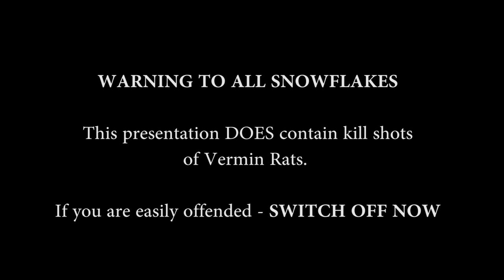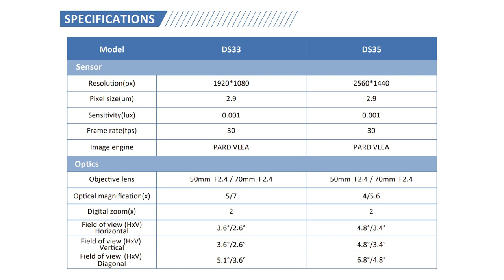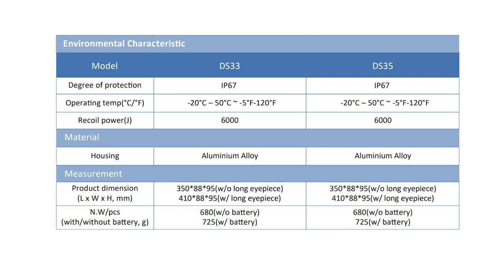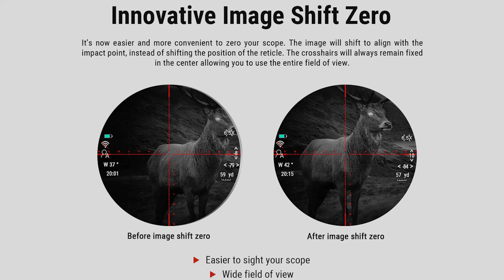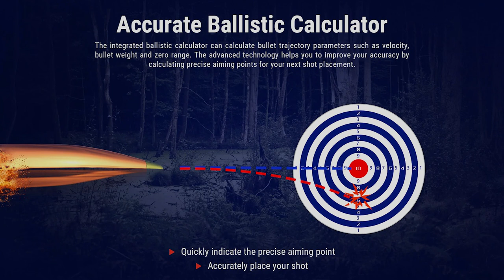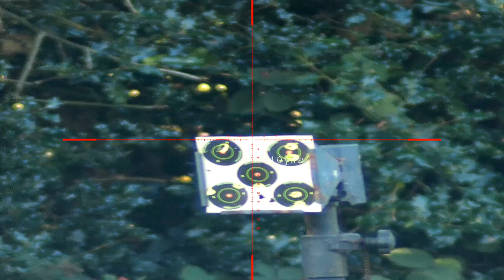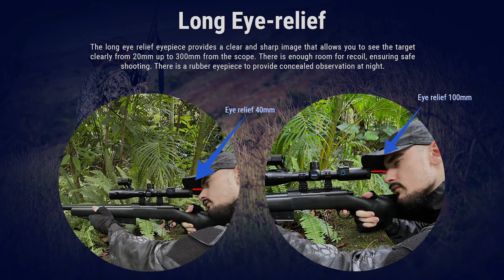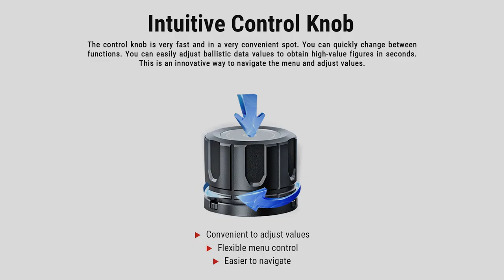Pard DS3 Series [review]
The new Pard DS3 series is here and I walk you through all the specs, features and show you it in action. Should you buy one ? Well I am sure the video will make you definately consider it.

Help the channel with these links

Equipment I use and recommend for creating YouTube Videos.

Comica BoomX-D Wireless Lavalier Microphones
Canon EOS 200D
Sony FDR AX53 Camcorder
Batteries for Sony FDR AX53
Movo VXR100 Shotgun Microphone
Sinnofoto Tripod
Neewer Microphone Boom
Neewer 176 LED Panel
Neewer Batteries and Charger for 176
Neewer 2 x Lighting Stands
Ballhead Tripod Mounts
1080p USB 3 Powered Capture Card